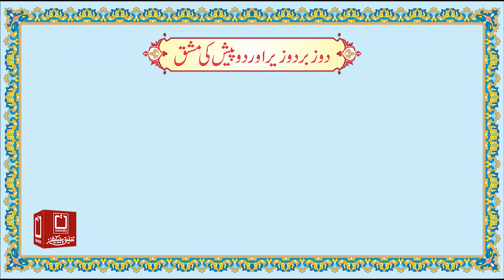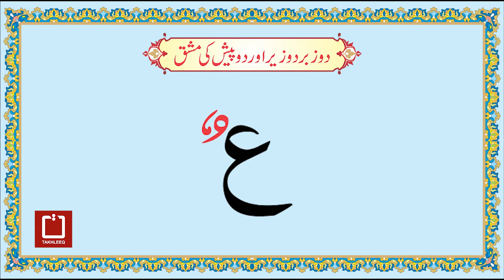Noorani Qaida Page 16B (دو زبر دو زیر اور پیش کی مشق)